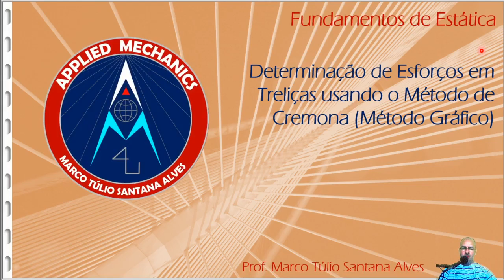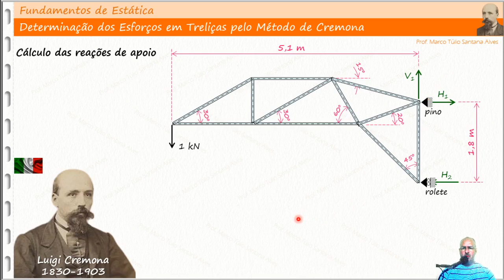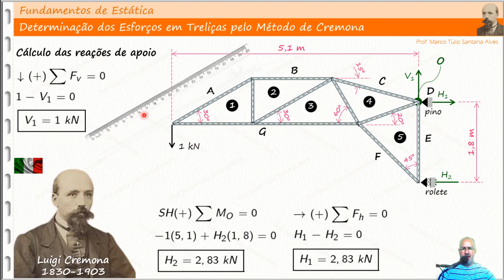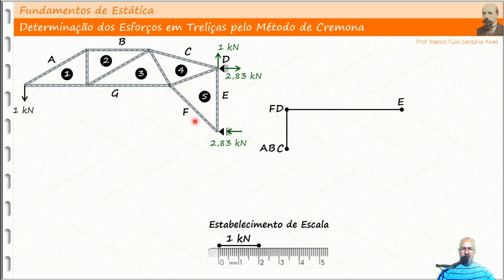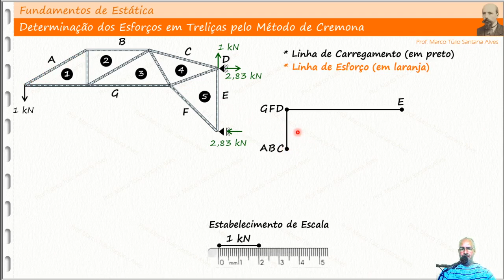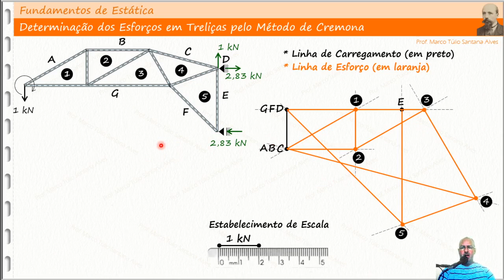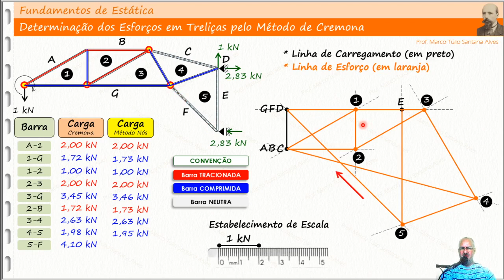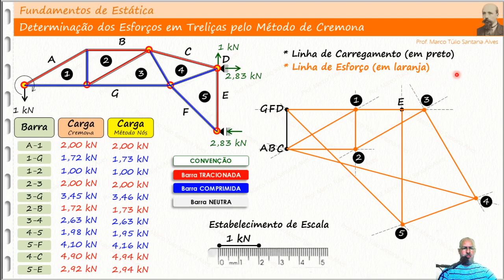Exercício 01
Neste vídeo, aprenderemos, usando régua graduada e esquadro, a resolver uma estrutura treliçada plana usando o Método de Cremona (Método Gráfico). É uma ferramenta poderosa que foi muito utilizada na era em que não havia computadores para tanto. Ainda sim, ela é muito robusta e os resultados obtidos foram comparados aos fornecidos pelo Método dos Nós.